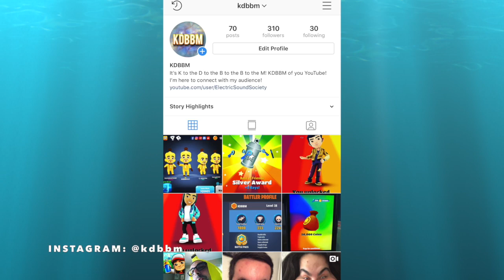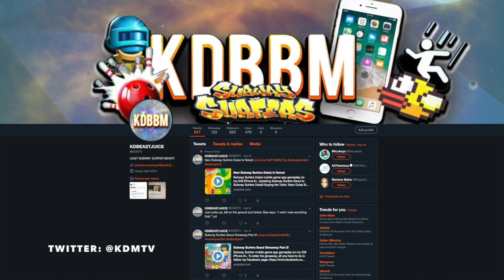PubG Mobile Funny Moments With KDBBM!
PubG mobile funny moments with the banana beast aka KDBBM! PubGmobile funny gameplay on my iOS iPhone 8+.